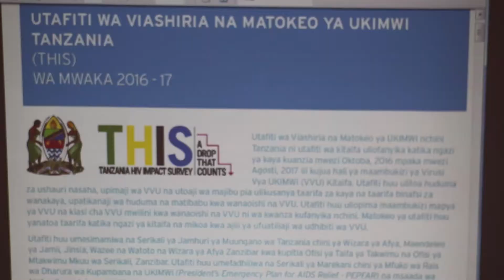"VVU" VIJANA HATARINI. MKOA WA SONGWE WAPATA RIPOTI.